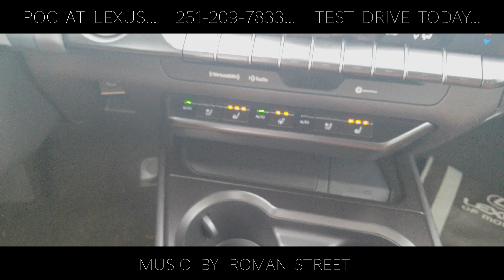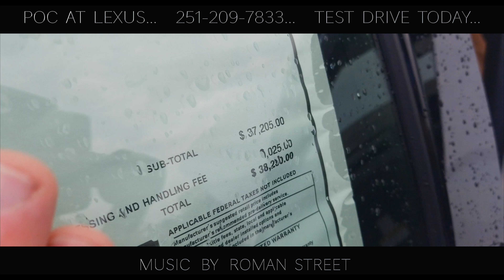2021 LEXUS UX 200... POC AT LEXUS... ...